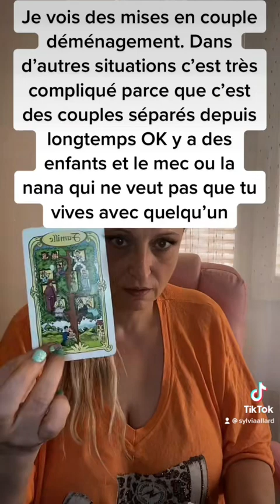T’es ressenti sont les bon tu sera récompensé en amour